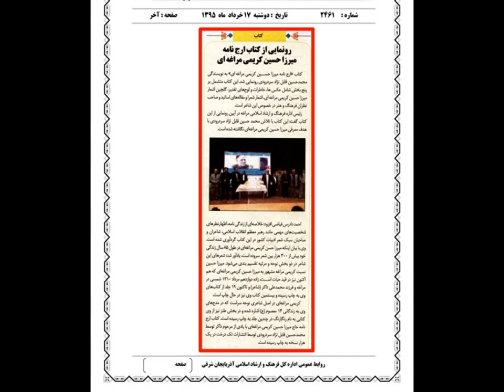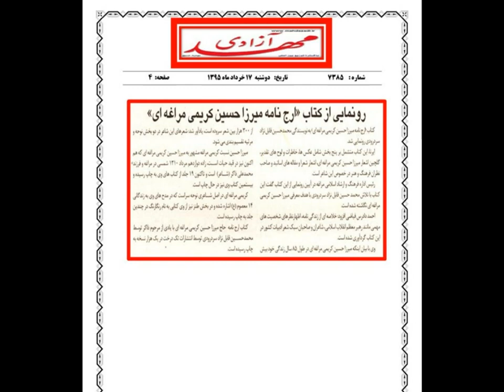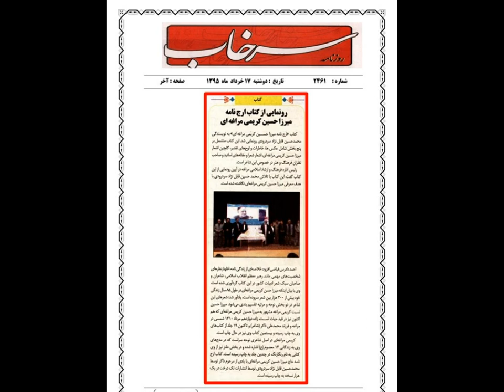Hüseyn Kerimi Merağei, General xatiresi حسین کریمی مراغه ای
Hüseyn Kérimi Mérağéi, General xatirési
شعرخوانی طنزآور استاد میرزاحسین کریمی مراغه ای